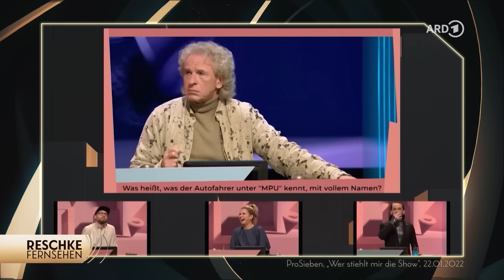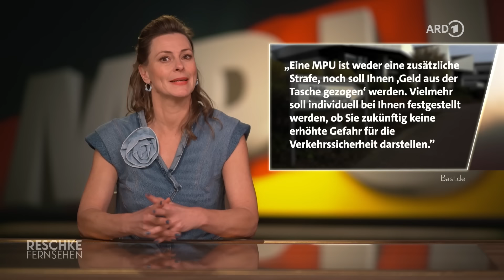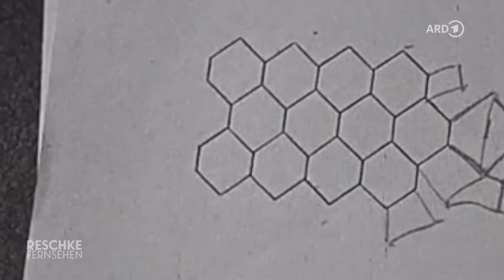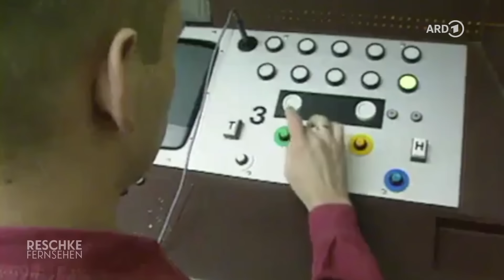Der Idiotentest beim Idiotentest! Was bringt die MPU? 🤔 | Reschke Fernsehen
Hier geht's zur neuesten Folge Reschke Fernsehen!

🎥 Reschke Fernsehen / Recherche Show / 30 Minuten

Besoffen oder bekifft am Steuer? Da kann schnell der Lappen weg sein. Und es wird richtig teuer: je nach Vergehen muss man mehrere tausend Euro hinblättern. Einen großen Anteil daran hat die "MPU", die Medizinisch-Psychologische-Untersuchung. Besser bekannt als "Idiotentest". Die Anbieter dieser Tests – und auch von entsprechenden Vorbereitungskursen – sind Privatunternehmen. Einige seriöse Firmen, aber auch windige Geschäftemacher, die vor allem im Internet auf Kundenfang gehen. Und da geht es nur um Kohle, nicht um Verkehrssicherheit. Reschke Fernsehen über die Abzocke mit der MPU.